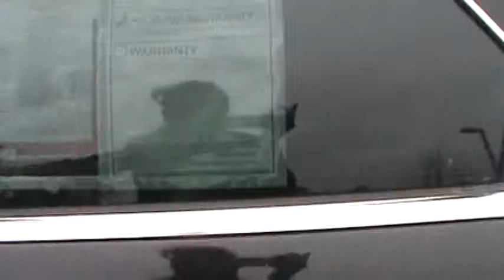2006 Chrysler 300 Lagrange Toyota T.S.